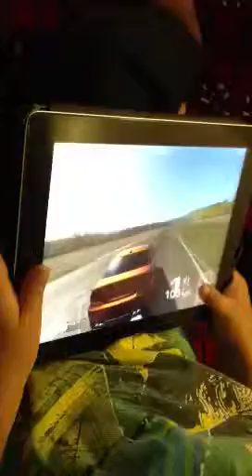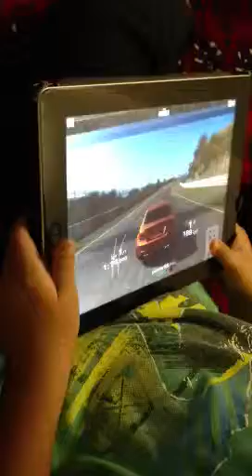real racing 3 on iPad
my son playing real racing 3 on my iPad . Filmed with iPhone 5